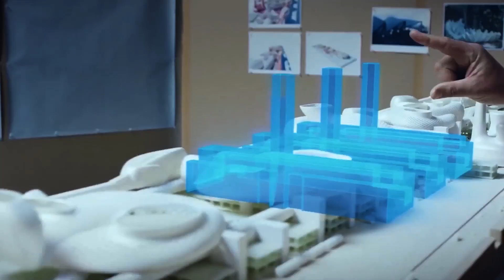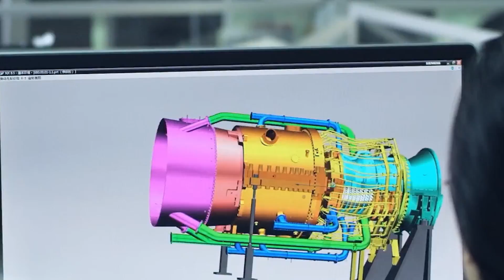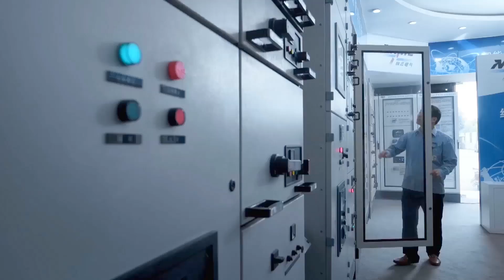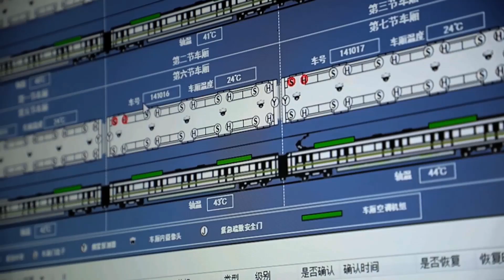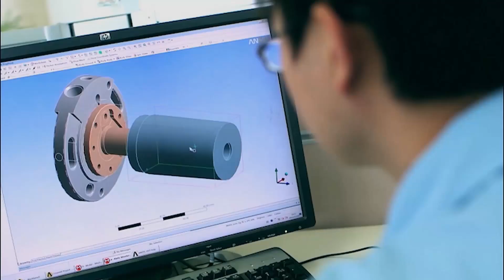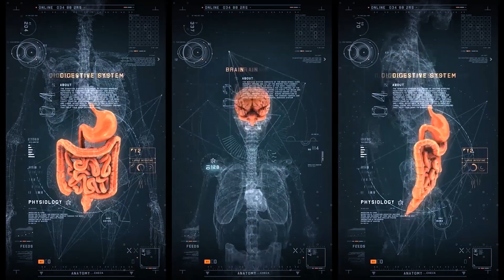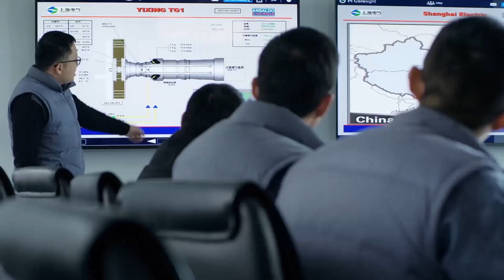SHANGHAI ELECTRIC COMPANY PROFILE VIDEO